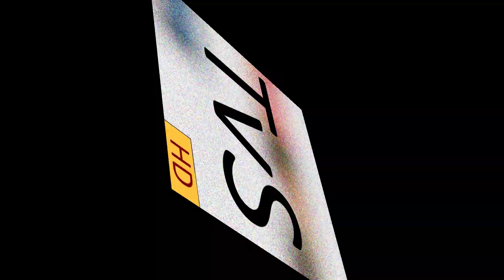Ich bin doch noch in der Episode | Klaus Heissler - American Dad [HD]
Nach langer Zeit mal wieder ein neues Video,
Es ist nicht sehr lang,
Ich hatte in letzter Zeit ziemlich viel zu tun,
Demnächst werde ich noch ein Video hochladen.

Schickt mir bitte Videowünsche ein,
Ich werde dann sehen, was sich machen lässt und mein Bestes geben, um es zu veröffentlichen.

Klaus Heißler
Klaus ist ein sprechender Goldfisch, dessen Gehirn von der CIA mit dem eines ostdeutschen olympischen Skispringers vertauscht wurde, so dass dieser nicht die Goldmedaille gewinnen konnte. Klaus lebt jetzt bei den Smiths und ist in Francine verliebt. Er lässt keine Chance ungenutzt, ihr näher zu kommen oder ihre Aufmerksamkeit auf sich zu ziehen, z. B. durch frivole Bemerkungen oder Wichtigtuerei. Im englischen Original spricht er mit starkem deutschen Akzent und verwendet regelmäßig deutsche Begriffe; in der deutschen Version redet er in sächsischem Dialekt. Während Klaus in der englischen Fassung immer wieder mit Stolz über den Zweiten Weltkrieg und die „heroische Verteidigung“ der Deutschen gegen die Alliierten spricht, wurden diese Aussagen in der deutschsprachigen Synchronisation manchmal durch Anspielungen auf die DDR und die Stasi ersetzt.

In drei Episoden besitzt er wieder einen menschlichen Körper: Die Episode, in der Francine das Backen für sich entdeckt, die Folge, die im Jahr 2045 spielt, wo er seinem Enkel Geschichten von den Smiths erzählt und die, in der er in Stans Körper gelangt, um wieder Ski zu springen.

American Dad ist eine US-amerikanische Zeichentrickserie von Seth MacFarlane, von dem auch Family Guy stammt. Die Serie ist eine Parodie auf den Umgang mit der Angst vor Terroranschlägen in den USA seit dem 11. September 2001. Die Handlung folgt dem Familienvater Stanley Smith, seiner Arbeit bei der CIA und seiner Familie mit allen dort lebenden Wesen.

Die Pilotfolge wurde am 6. Februar 2005 auf dem amerikanischen Fernsehsender Fox im Anschluss an den 39. Super Bowl gesendet.[1] Sie verzeichnete rund 15 Millionen Zuschauer.[2] Die reguläre Sendezeit begann am 1. Mai 2005, nach der ersten Folge der aktuellen Family-Guy-Staffel. Bis Mai 2014 wurden zehn Staffeln mit über 170 Episoden auf Fox ausgestrahlt. Zu Anfang der elften Staffel wechselte die Serie zum Kabelsender TBS.[3] Die Ausstrahlung der ersten drei Folgen der elften Staffel war noch auf Fox zu sehen, bevor die reguläre Ausstrahlung auf TBS am 20. Oktober 2014 begann. Im November verlängerte der Sender die Serie um eine zwölfte Staffel.[4]

Die Serie lief in Deutschland seit dem 3. Mai 2006 auf MTV, im Jahr 2010 lief die Sendung auf VIVA und kehrte dorthin am 15. Oktober 2012 zurück. Vom 3. Januar 2011 bis 15. Oktober 2012 lief sie auf Comedy Central[5] und kehrte im Juli 2013 zurück.[6] Seit Herbst 2012 wird die Sendung auch von RTL Nitro ausgestrahlt[7]. In der Schweiz läuft die Sendung seit dem 27. November 2006 auf SF zwei. In England wird die Serie von BBC Three und Fox (UK) ausgestrahlt, in Russland auf 2x2, in Dänemark auf TV 2 Zulu, in Neuseeland auf FOUR und in den Niederlanden auf Comedy Central Nederland.

-Pay me bitches!
-Klaus say pay me bitches
-Klaus Heißler
-American Dad
-We love Germany
-Bezahlt mich Schlampen!
-Klas sagt bezahlt mich Schlampen
-Klaus Heißler
-American Dad
-Wir lieben Deutschland